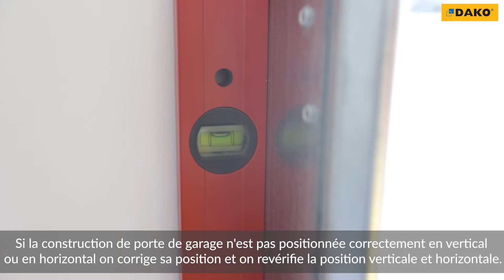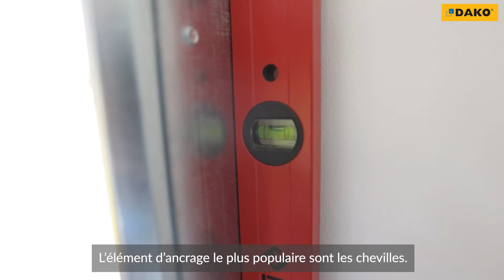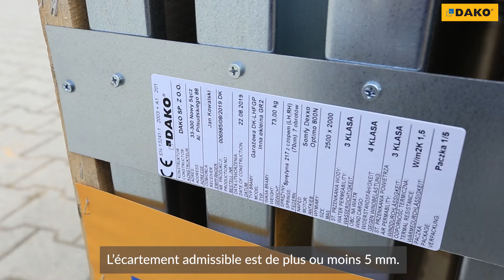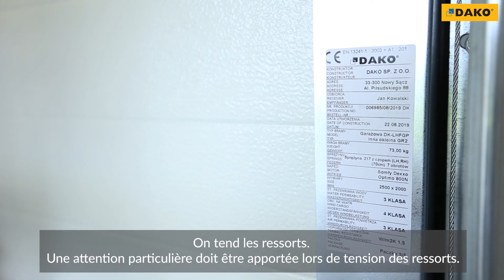Installation de porte de garage sectionnelle DAKO | guidage LHF; panneau 40 mm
L'instruction de montage de porte de garage DAKO. Comment installer correctement la porte de garage sectionnelle? Vérifiez comment se déroule pas à pas l'installation correcte de tous les éléments de porte de garage à chaque étape: préparation, travaux de montage et fixation de porte de garage.